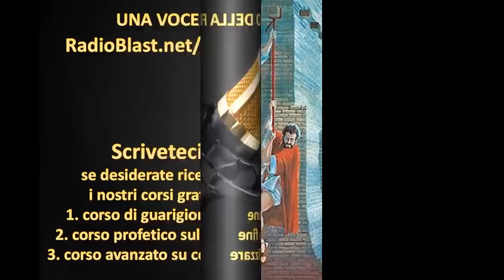Tempo della fine: La scaltrezza delle due spie di Gerico!